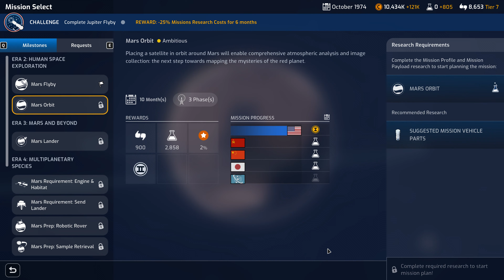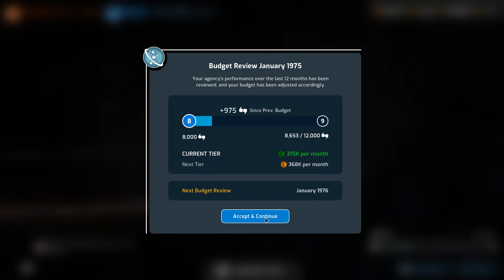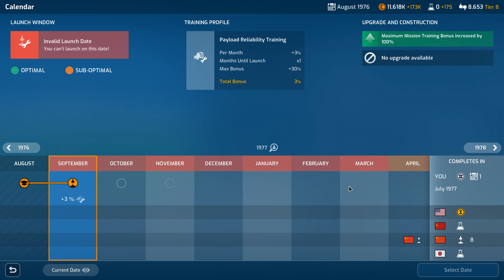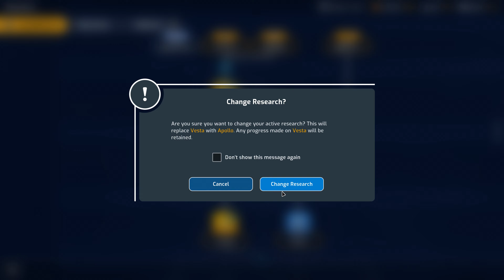Ep.8 Mars Horizon Gameplay on PC [4K-UHD] - The Mars Orbit Begins!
Welcome to Sim UK Let's PLAY Mars Horizon.

Lead a major space agency as you guide humanity to Mars in this strategy simulation game.

Construct a base, design and build rockets, conduct missions throughout the Solar System, and write your own history of Space exploration.

Created with support from the European Space Agency.

Will you push to stay ahead of the other agencies, or focus on testing and research? There are multiple ways to ensure the first person on Mars is under your command. Every choice matters: will you invest in the most advanced technology or take risks in the rush to the red planet?

Using actual events and missions as inspiration, can you handle the challenges faced by real space agencies?

Management is a vital aspect of Mars Horizon. You'll need to design and build the right spacecraft, hire and train the crew, and make strategic decisions as mission control to survive the journey to Mars.

Enter into diplomatic partnerships with other agencies to share the rewards of space exploration, or risk going it alone to gain greater prestige. Construct the ideal rocket from historically-inspired vehicle parts. Hire contractors to construct vehicles and use their unique benefits to gain a key edge over your competitors.

Launching a payload into space is only the first step. In assuming the role of Flight Director of mission control, you'll need to manage your spacecraft's resources and solve strategic challenges in turn-based missions in order to succeed. But beware: space is a very unforgiving environment.

These are the critical moment-to-moment decisions of mission control; do you spend power to fix a malfunctioning antenna or save it in case of an oxygen leak? Perhaps risking that extra three months of mission planning could have avoided this issue?

Mars Horizon has been made with the input and support of the European Space Agency (ESA) and the UK Space Agency.

We’ve collaborated with numerous experts in space exploration from the ESA in creating Mars Horizon. From engineers developing the technology used in Mars programmes, to those designing the next generation of missions, bringing an unprecedented level of authenticity, realism and legitimacy to the gameplay and its scenarios.

Dig deeper into the game via our podcast, including discussions with staff from the European Space Agency and UK Space Agency. Check out the podcast in the Steam forums or the main site.

NOW WHAT...

1) Leave a LIKE or Dislike.